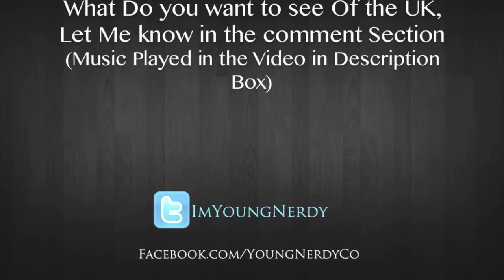UKLoveNerdy VBlog EPS 1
The train ride, My sis & I traveled by train to get to Nowrich Left Saudi Arabia & I'm now Traveling around the UK. Meeting different people, eating different types of foods, & trying new things.